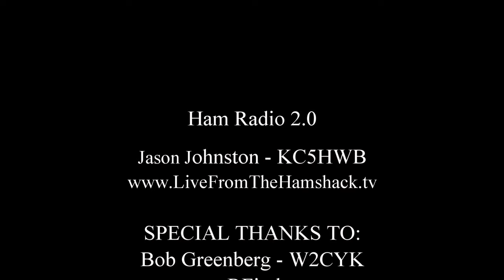Ham Radio 2.0: Episode 60 - RFinder Android HT - An Interview with Bob Greenberg W2CYK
If you have used the RFinder app on your smartphone, then you know how robust it is. Think of taking that app, finding a repeater in it, clicking a button and sending that repeater info to your radio, then keying up the repeater with no further steps. Guess what - it is here! Check out this interview and androiddmr.com